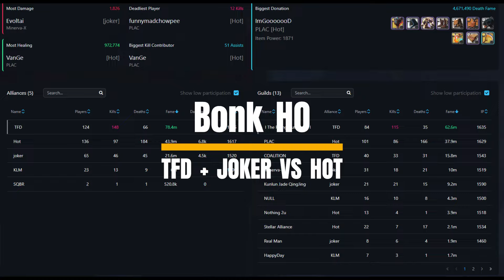Keep fight / l The Flying Dutchman l / Albion Online